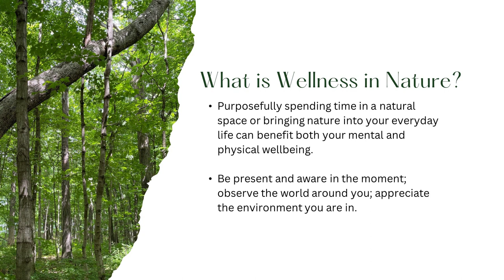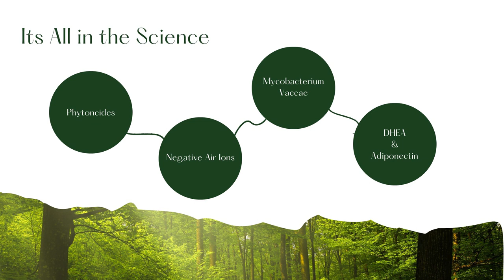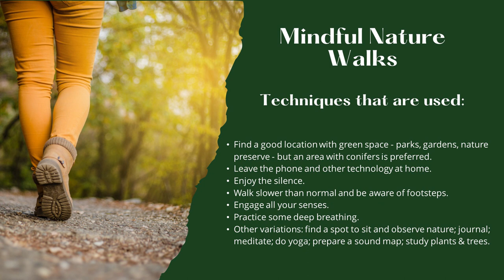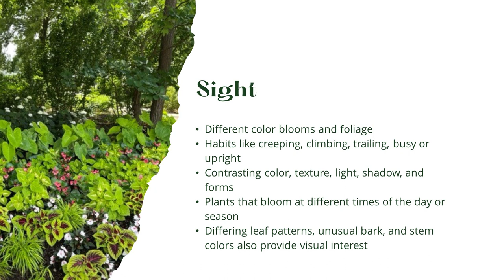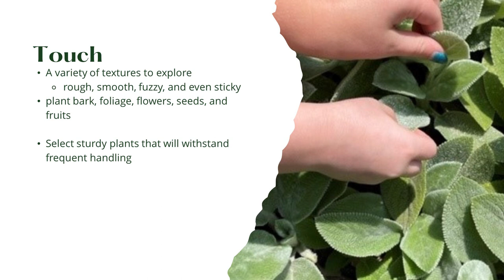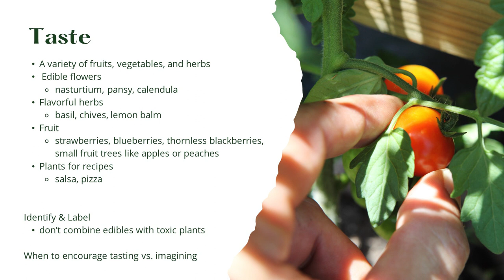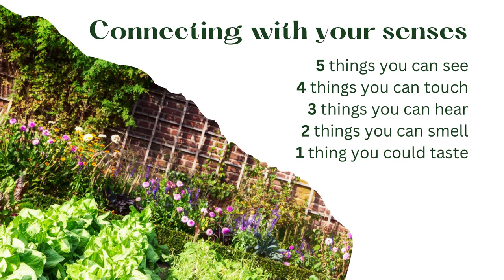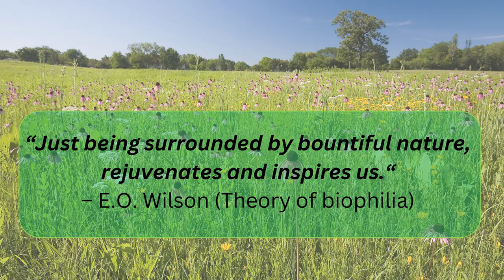Wellness in Nature: Four Seasons Gardening Webinar Series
This webinar was originally recorded on October 17, 2023.
The University of Illinois Extension Horticulture YouTube channel is your destination for educational content on topics addressing food production and environmental protection.

Labels are strictly educational; refer to actual product labels for current information on rates and pests controlled. University of Illinois Extension maintains this YouTube channel to enhance public access to information about home and community horticulture. Please be aware that we do not control or guarantee the accuracy, relevance, timeliness, or completeness of the information herein. We will, however, make an effort to correct all errors brought to our attention.

Spending time in nature can benefit mental and physical well-being. From creating a sensory experience while growing vegetables and fruits in a garden to hiking and exploring a forest preserve, even a short amount of time spent in nature can improve overall health. Explore the health benefits of being present in nature and discover simple activities to foster experiences in the natural world.
Presenters: Brittnay Haag, Extension Horticulture Educator; Cheri Burcham, Extension Family Life Educator